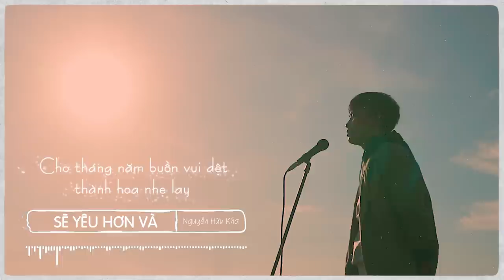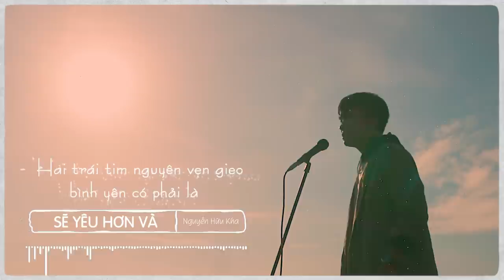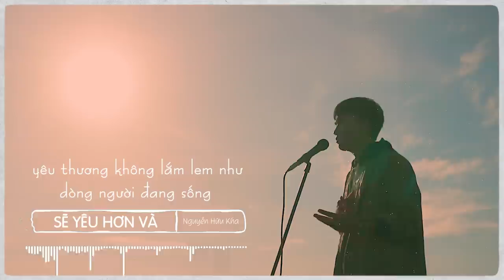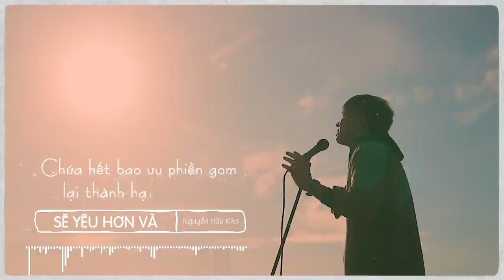Sẽ Yêu Hơn Và | Nguyễn Hữu Kha | Official Video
STREAM ‘SẼ YÊU HƠN VÀ’ ON:

Executive Producer : Nguyễn Hữu Kha
Composer : Nguyễn Hữu Kha
music producer : Nguyễn Hữu Kha
Mixing & Mastering: Nissi United , Daniel Quý Thái
Artwork : Nguyễn Đông Lai , Nguyễn Noo
camera man & photographer : Nguyễn Đông Lai
Editor & Colorist : Nguyễn Noo
Project Manager: Nguyễn Hữu Kha

Vui lòng không sử dụng bài hát dưới bất kỳ hình thức nào khi chưa có sự đồng ý của tác giả. Nếu có bất kì vi phạm nào, phía Kha xin phép đánh dấu là vi phạm bản quyền.

NGUYEN HUU KHA OFFICIAL YOUTUBE CHANNEL!

© Bản quyền thuộc về Nguyễn Hữu Kha Official
© Copyright by Nguyen Huu Kha Official